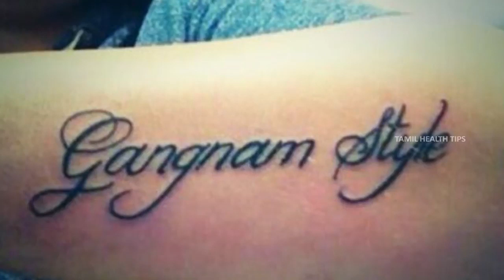Careful when you get tattoos | Side Effects of Tattoos - Tamil Health & Beauty Tips